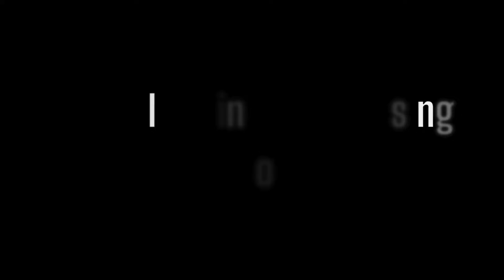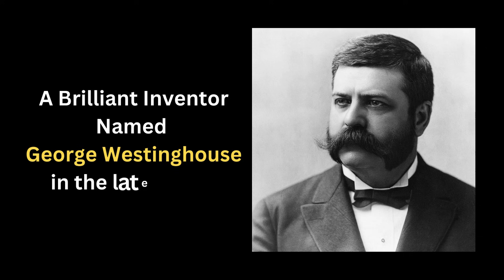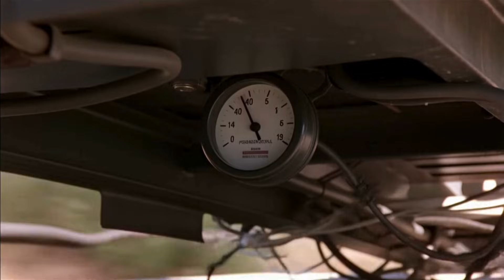Why Do Big Trucks Use Air Brakes? | Simple Things Surprising Histories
Ever wondered why big trucks use air brakes instead of hydraulic brakes like cars? In this video, we break down the simple science and surprising history behind one of the most powerful braking systems on the road.

You’ll discover:
- Why hydraulic brakes fail on heavy trucks
- How air brakes work and why they’re “fail-safe”
- The brilliant invention of George Westinghouse
- How trucks stop safely even with massive loads
- What that loud “pssshhh” sound actually means
- Why air brakes are still the safest choice for trucks, buses, and trains

Chapters:
00:00 - Introduction
00:49 - CHAPTER 1 - THE PROBLEM: Why Can’t Trucks Use Normal Brakes?
01:50 - CHAPTER 2 – THE GENIUS INVENTION
02:46 - CHAPTER 3 – HOW AIR BRAKES ACTUALLY WORK
03:46 - CHAPTER 4 – BIG TRUCKS, BIG POWER
04:20 - CHAPTER 5 – SAFETY FEATURES YOU DIDN’T KNOW ABOUT
05:07 - CHAPTER 6 – WHY AIR BRAKES ARE STILL KING
05:37 - OUTRO

Air brakes are everywhere — on semi trucks, buses, trailers, and railways — but most people don’t know how they function or why they were invented. This video explains it in a clear, engaging way so anyone can understand the engineering behind heavy vehicle braking systems.

If you love learning how everyday things work, or you’re curious about truck technology, road safety, and mechanical engineering, this episode of Simple Things – Surprising Histories is for you.

Includes: air brakes explained, why trucks use air brakes, how air brakes work, hydraulic vs air brakes, truck braking system, heavy vehicle brakes, semi truck brakes, air brake system basics, George Westinghouse air brake, truck safety systems